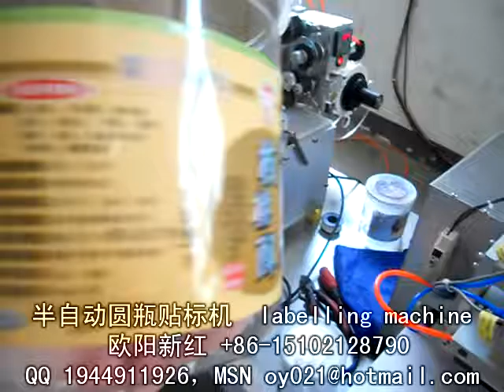stick label machine 貼標簽機器 packing machinery 包裝機械 labeling machine manufactory 貼標機制造商